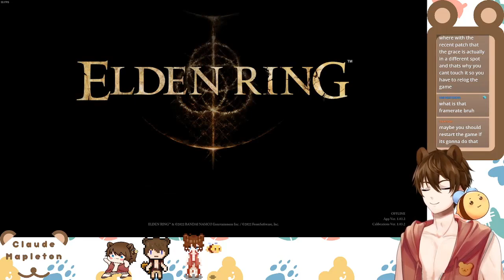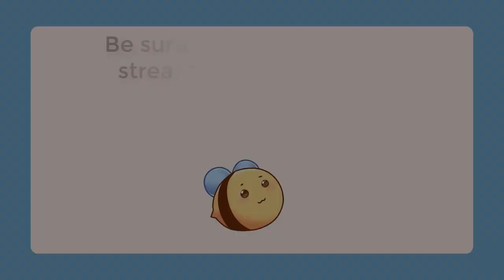Elden Ring (Part 29)